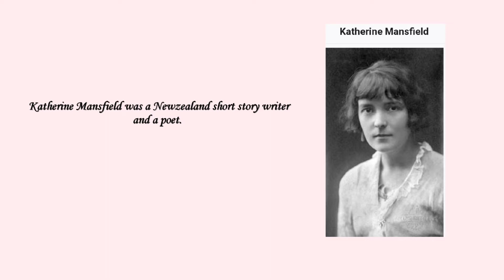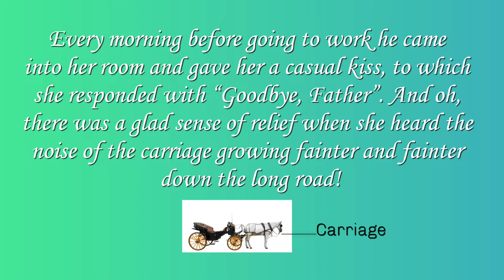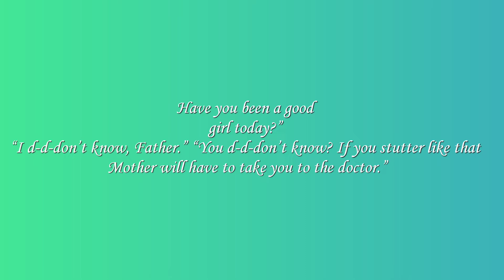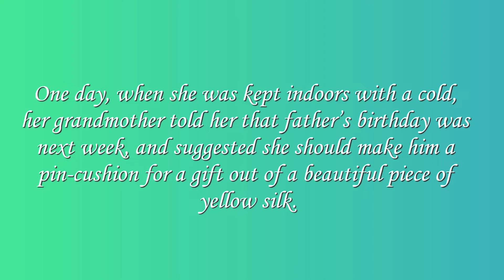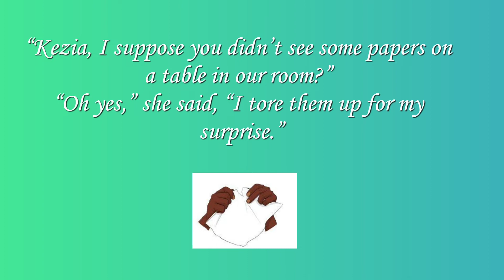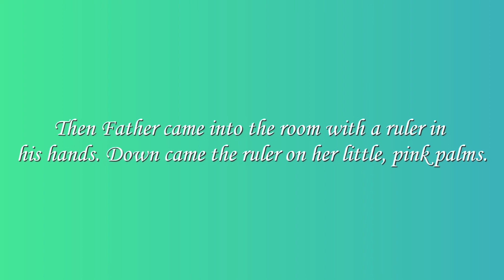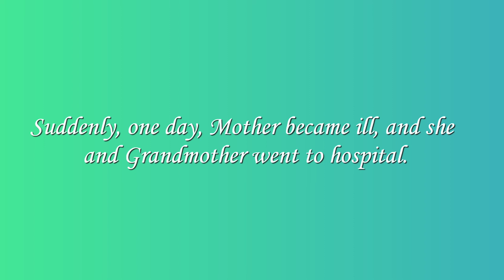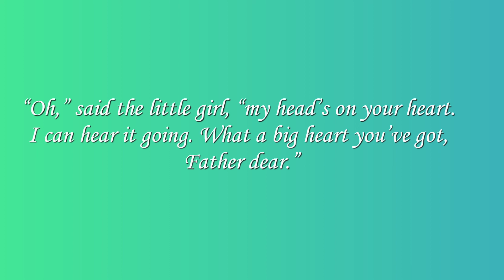The Little Girl | Class 9| Summary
Book- Beehive